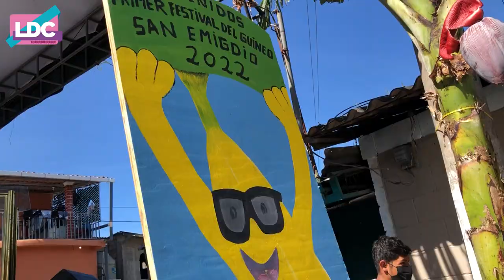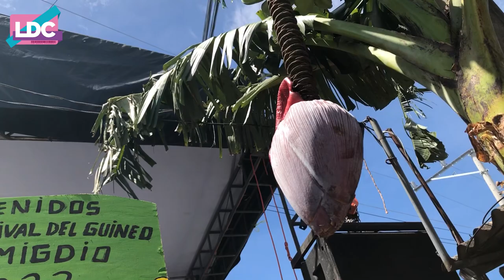Festival del GUINEO en SAN EMIGDIO 🍌🚞😍 | LDC